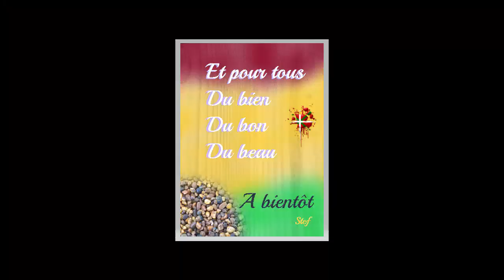Ceux qui restent , lecture 16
Un très bon triller dans un milieu un peu glauque